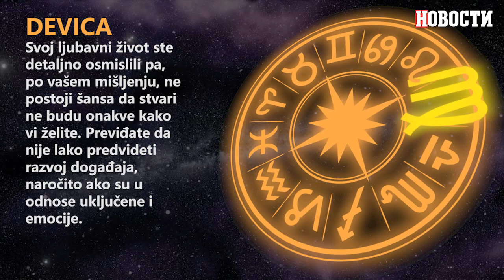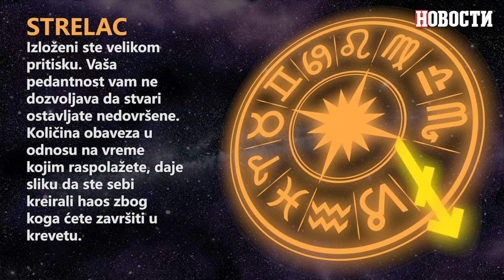HOROSKOP ZA NEDELJU 23. MAJ: Škorpije očekuje zanimljiv susret...